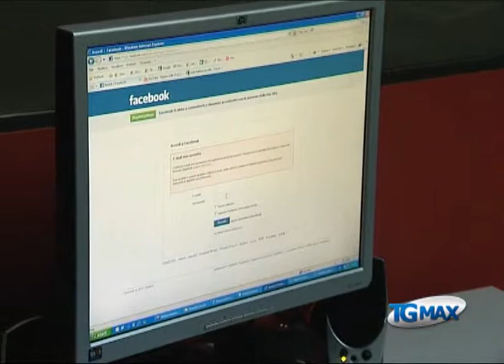Facebook: ricattavano sacerdoti omosessuali, 2 arresti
Lanciano, servizio TGMAX del 26 luglio 2011. Internet: ricattavano sacerdoti dopo aver scoperto la loro omosessualità sui social network. Arrestati un aquilano e un molisano.